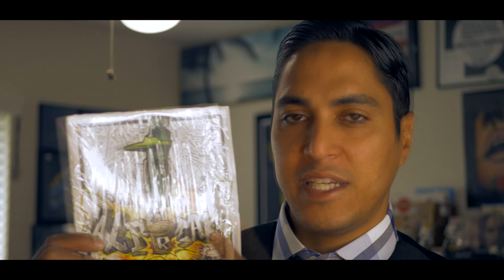SkratchVlog ep 119 - "Tax Breaks edition" pt2 - Skratch Corner Tablist Review EP 45 Skratch Society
Skratch Vlog ep 119 - Tax Breaks edition pt 2. -  Skratch Corner Tablist Review EP 45 Skratch Society  Full review and test of Dj Packo's dope new 7" record called Tax Breaks.  Available at Skratchmore.com

Shout out to him and all the other shredders in the 808 and all the turntablists and portablists and scratchdj's across the globe!

Thanks for the support you guys I appreciate it very much.